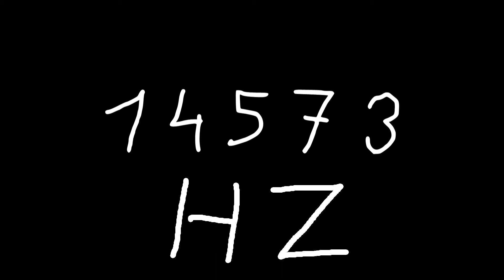14573 hz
Just sound.

chords
sounds
noise
tone
noises
tones
audio
wave
waves
sin
sine
sinus
sinoid
heart
heartbeat
resonancy